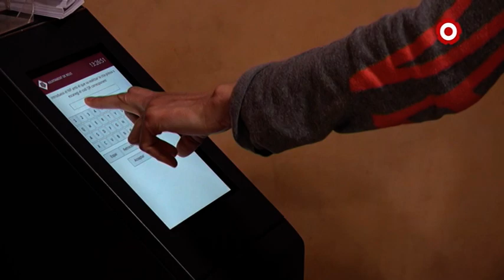'L'Ajuntament necessita contractar més personal base'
Segons CCOO, el consistori només s'ha preocupat de contractar alts càrrecs en un moment en què encara hi ha 10 places pendents de ser cobertes des de l'any 2017.